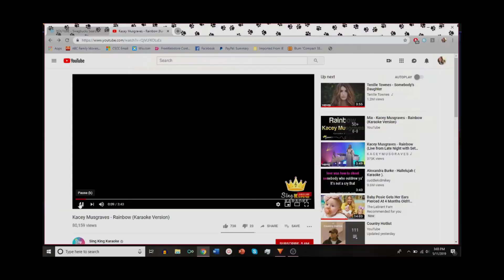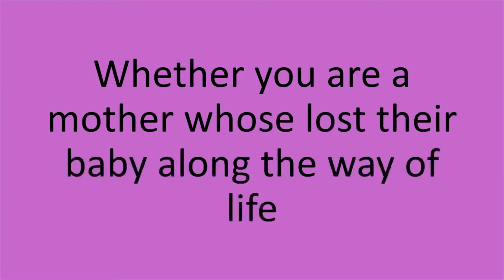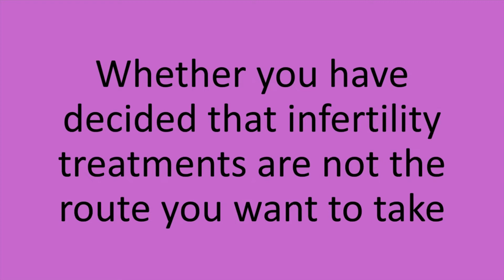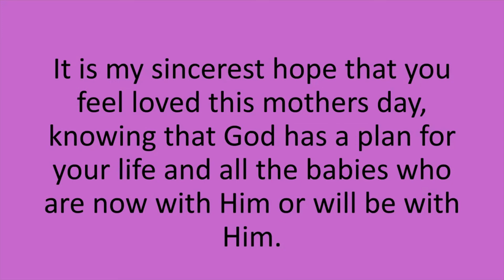MOTHERS DAY 2019. SPECIAL DEDICATION TO THOSE DEALING WITH INFERTILITY! SONG DEDICATION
I don't sing much on this channel, but I wanted to dedicate this cover of Rainbow- by Kacey Musgraves, to my loved ones who struggle with infertility this Mother's Day.

PS. I have a mighty big baby crushing my pipes so don't judge my voice!